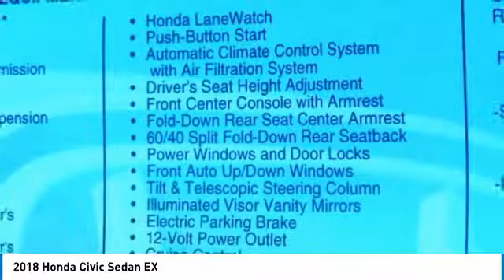2018 Honda Civic Sedan Martin Honda Kia Mazda H184985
2018 Honda Civic Sedan EX

Martin Main Line Honda has been servicing our customers for over 30 years. As the #4 Honda Certified Dealer in the nation, we combine professional service with a friendly atmosphere.Others Promise, Martin DeliversCall our Business Development Center at option 2 to schedule an appointment.**Bring this ad for an additional $200 toward your trade.**